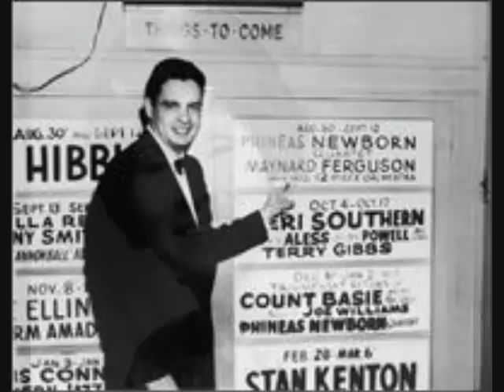Maynard Ferguson Part 1..wmv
The first part of a 7 part programme from BBC Radio 3  "Maynard Ferguson" Jazz Legend.
Prsented by Julian Joseph. TX: 6.10.06.